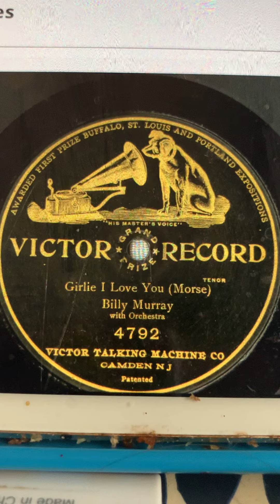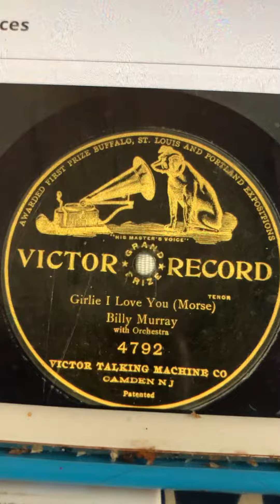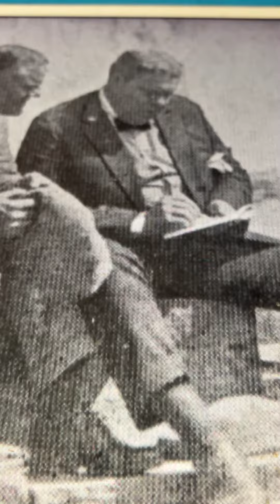Girlie, I love you Billy Murray 1906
What a beautiful recording. Billy had really voice for sing songs ad this. I love his voice. After I had heard Billy every day since 3/25-2013 is as listen to a friend when I hear his old, but super great recordings. If I feel me little lonely I can listen to recordings by Billy andso I not feel me lonely any more. I wish he was more known today and we could hearing him in the radio. If this is the first time you hear Billy Murray will I recomand him strongly to you. If you have depressions will his recodings help you so you can be 100% depressions free. It work for me. With Billy's recordings I are never depressed any more. 😊